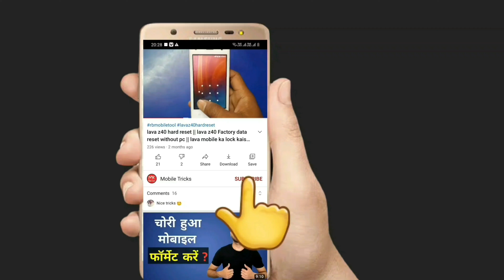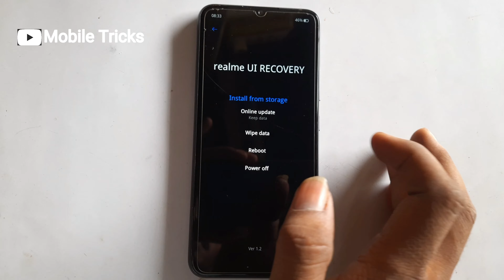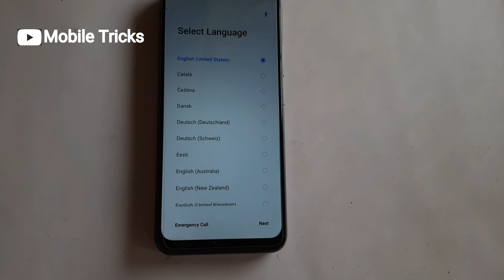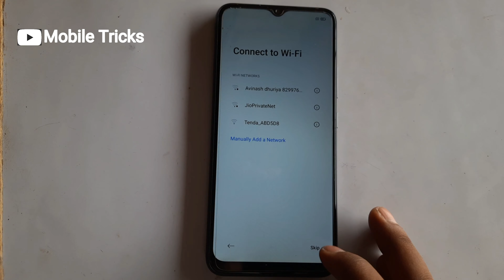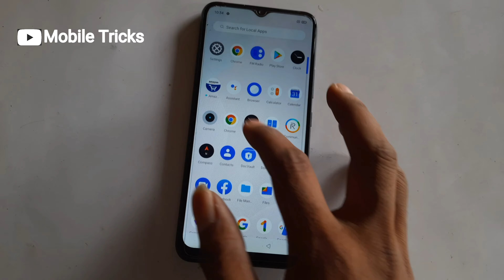Oppo A54 Pattern Lock Kaise Tode | Oppo A54 Hard Reset | oppo a54 Pattern/Password/Pin Unlock 100%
Oppo A54 (CHP2239 )Pattern Lock Kaise Tode  | Oppo A54 Hard Reset | oppo a54 Pattern/Password/Pin Unlock  100%  (Mobile Tricks)

Hello

Aaj is Video Me App Janege Ki Ham Oppo A54 (CHP2239 ) Lock कैसे Remove करते है Aap Step By Step Fallow करेगे तो Apka Oppo A54 (CHP2239 )) Lock Remove Kar Payege Agar Video Apke Use Me Ho to Like Share Comment Kar Sakte Hai .

                   ʟɪᴋᴇ | sᴜʙsᴄʀɪʙᴇ | sʜᴀʀᴇ | ᴄᴏᴍᴍᴇɴᴛ
    ●▬▬▬▬▬▬▬▬▬ஜ۩۞۩ஜ▬▬▬▬▬▬▬▬▬●

Mein Keyword
0 . Oppo A54 (CHP2239 ) ka lock kaise tode | Oppo A54 (CHP2239 )  Hard Reset | Oppo A54 (CHP2239 ) Factory Reset Password) Pin/Pattern Unlock |
1.Oppo A54 (CHP2239 ) Hard Reset | Vivo Y20 (V2037) Factory Reset New trick 2021
2. Oppo A54 (CHP2239 ) PATTERN PASSWORD FRP IN ONE CLICK OFFLINE-NO TEST POINT-NO FLASHING DIRECT UNLOCK
3. Hard Reset Oppo A54 (CHP2239) Remove Screen Lock Pattern/Pin/Password 100%
4. Oppo A54 (CHP2239) remove screen lock/infinix Smart HD (X612b) pattern lock remove
5.Oppo A54 (CHP2239) Pattern Unlock Free Tool | Oppo A54 (CHP2239) Hard Reset | PIN Password Remove

○ Oppo A54 (CHP2239) hard reset forgot password without pc
○ Oppo A54 (CHP2239) hard reset without pc
○ Oppo A54 (CHP2239) ka lock kaise tode
○ Oppo A54 (CHP2239) profactory reset
○ Oppo A54 (CHP2239) ka pattern lock kaise tode
○ Oppo A54 (CHP2239) lock kaise tode
○Oppo A54 (CHP2239) hard reset password
○ Oppo A54 (CHP2239) hard reset key
○ hard reset Oppo A54 (CHP2239)
○ Oppo A54 (CHP2239) hard reset pattern lock
○ Oppo A54 (CHP2239) hard reset
○ Oppo A54 (CHP2239) forgot pattern
○ Oppo A54 (CHP2239) ka pin lock kaise tode
○ factory reset Oppo A54 (CHP2239)
○Oppo A54 (CHP2239) hard reset with pc
○ format Oppo A54 (CHP2239)
○ Oppo A54 (CHP2239) factory reset
○ Oppo A54 (CHP2239) pattern unlock without data loss
○ Oppo A54 (CHP2239) pattern unlock how to unlock
○ Oppo A54 (CHP2239)Pattern lock how to unlock
○ Oppo A54 (CHP2239) how to unlock
○ Oppo A54 (CHP2239) reset password
○ Oppo A54 (CHP2239) Forgot password
○ Oppo A54 (CHP2239) restart problem
○  Oppo A54 (CHP2239) Reset tamil
○ Oppo A54 (CHP2239) unlock
○ Oppo A54 (CHP2239) pattern unlock
○ Oppo A54 (CHP2239) pattern lock kaise tode
○  Oppo A54 (CHP2239) ka password kaise tode Hindi
○  Oppo A54 (CHP2239) ka password kaise tode
○ how to unlock pattern lock on
○ Oppo A54 (CHP2239) how to unlock pattern lock on

PatternunlockOppoA54(CHP2239)
OppoA54(CHP2239)Passwordunlock
OppoA54(CHP2239)hardreset
OppoA54(CHP2239)in/Patternunlock
PatternunlockOppoA54(CHP2239)